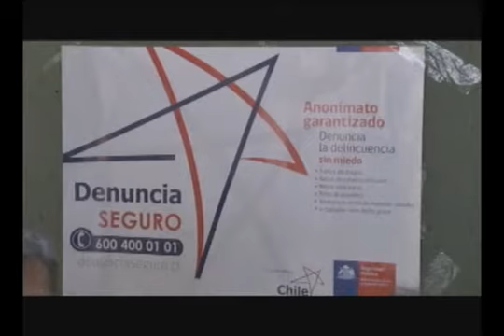10 DIC 2011 ROBADO ARICA TV